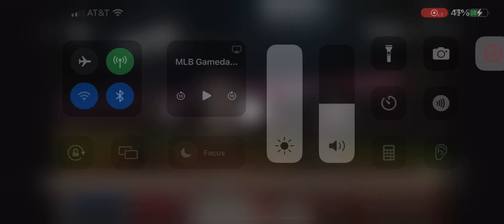Jo Adell Hits His 2nd Home Run Of The Game! (20th Home Run Of 2024)